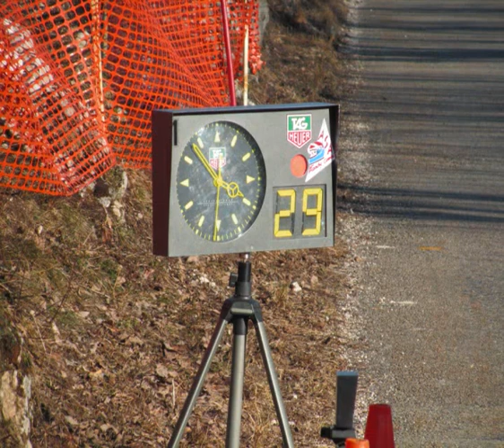Ronde du Jura 2011 Gulf N°70 By LDGTI16S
Les deux premières spéciales du rallye de la Ronde du Jura à bord de la Gulf N°70 de l'équipage L.Dauphin et Y.Plancheron.
De beau passages bien verglacés à négocier en pneus slicks...plutôt show!